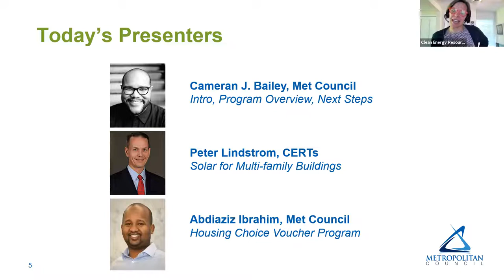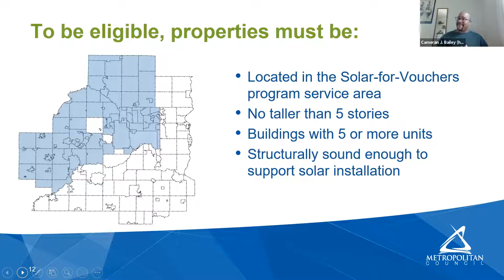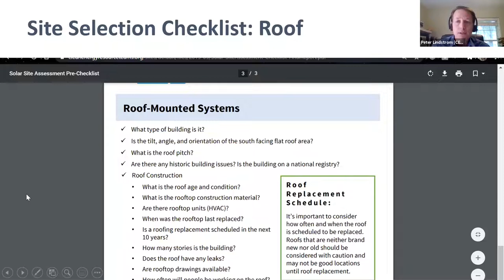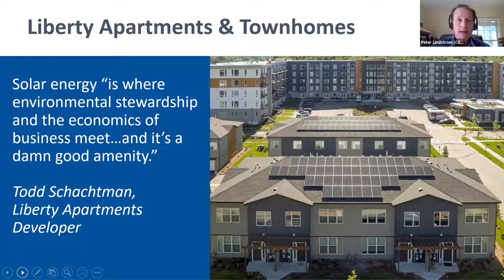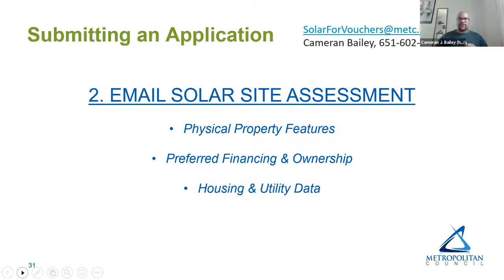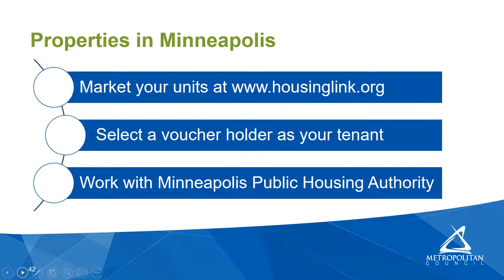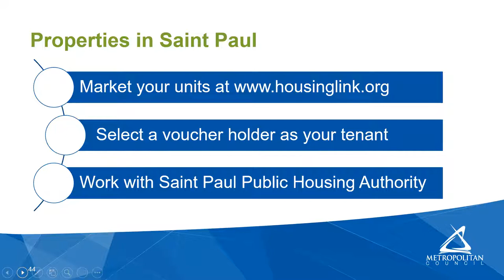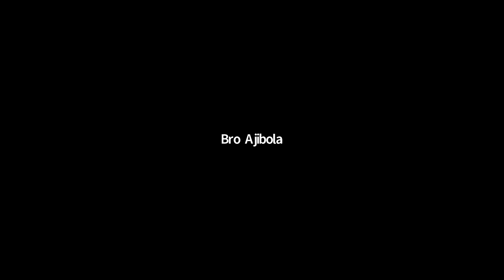Update: Solar-for-Vouchers Technical Assistance Program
For a limited time the Met Council is piloting the Solar-for-Vouchers technical assistance program to assist multifamily property owners (buildings with 5 or more units) with purchasing and installing solar panels at highly competitive prices from pre-screened, high-quality local solar installers.

| VIDEO CONTENTS |

00:00 Introduction
01:00 Pilot Program Overview
11:00 Solar for Multifamily Buildings
36:36 Housing Choice Voucher Program
26:57 Solar-for-Vouchers Application Process
46:42 Question and Answer Session

| MORE INFORMATION |

Program participants will benefit from the Council’s expert knowledge on solar technologies, contract terms, and financing options. They will also take advantage of a streamlined, transparent, and cohort-based solar installation process, which is simplified through the Council’s technical assistance. Program participation requires renting, at market rate, a limited number of units to low-income households through the Section 8 Housing Choice Voucher program.